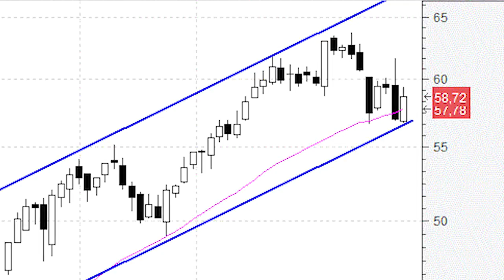El canal alcista de Amadeus parece dibujado con 'escuadra y cartabón'